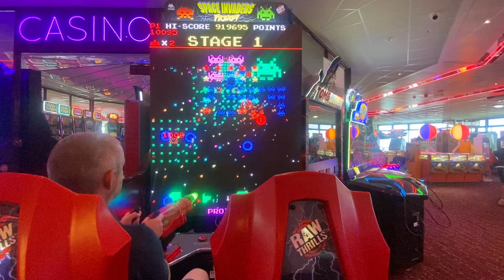Retro cabin at the arcade, Arcade space invaders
A very modern way of playing space invaders and a load of fun.